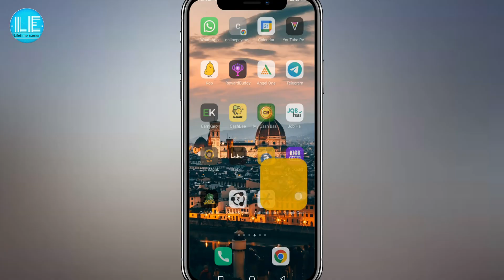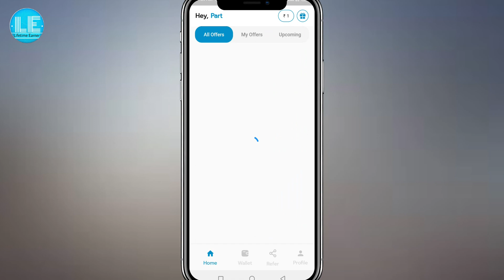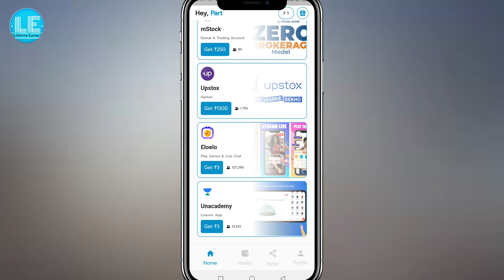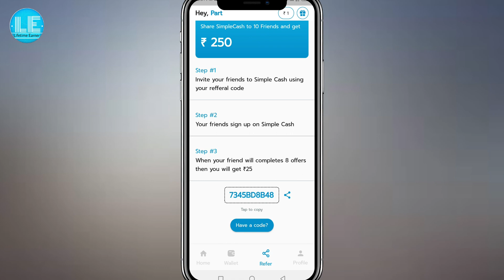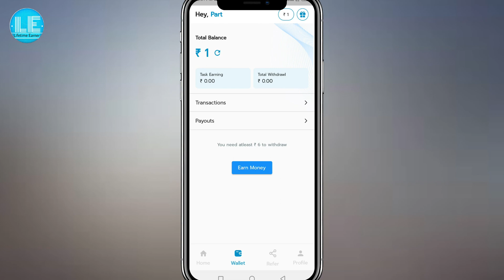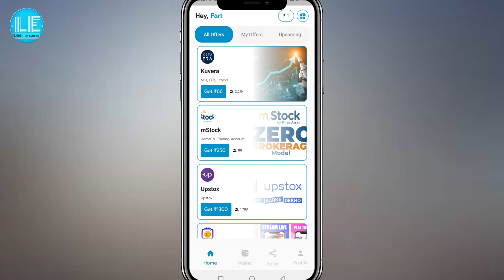Simple Cash App Se Paise Kaise Kamaye(2023) | Simple Cash Real or Fake | Simple Cash Refferal Code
Hello friends how are you all please go and comment

Welcome in lifetime earner channel and I am very thankful to you for watching video,
getting new updates of videos.

2022 BEST SELF EARNING APP WITHOUT INVESTMENT